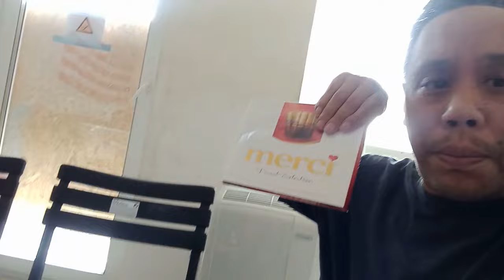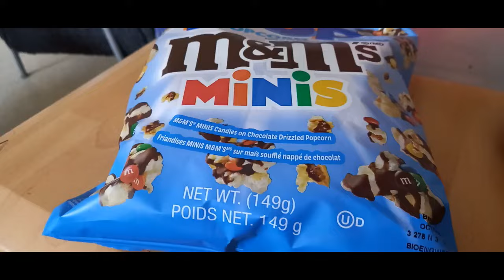Ich Feier mein Geburtstag mit Familie und Freunden